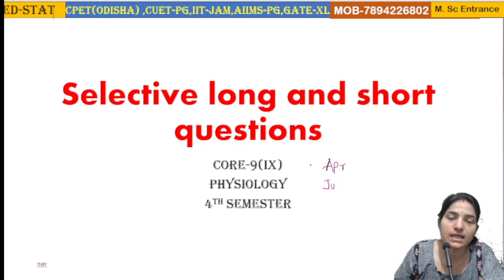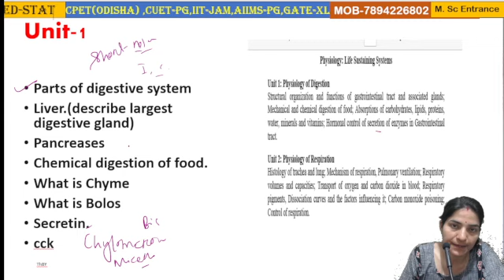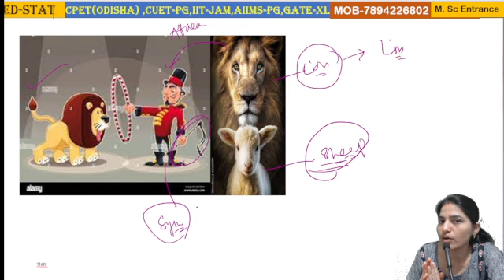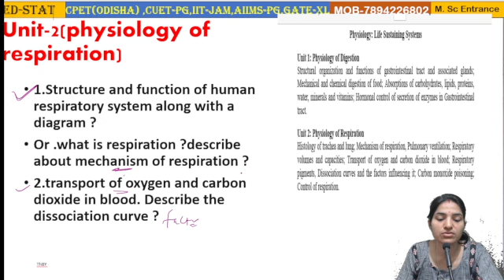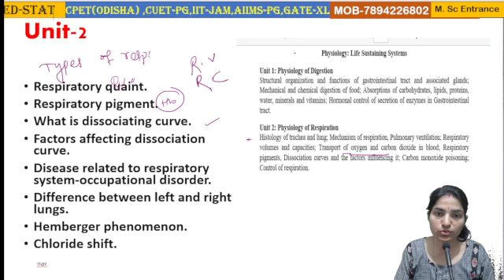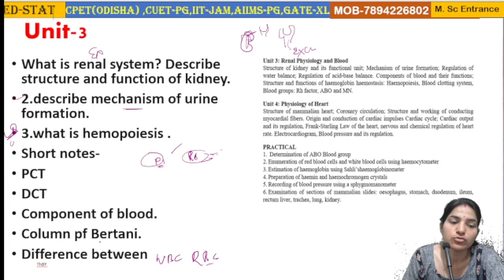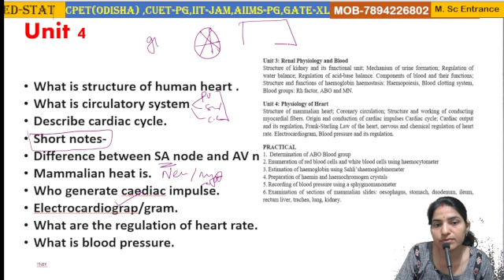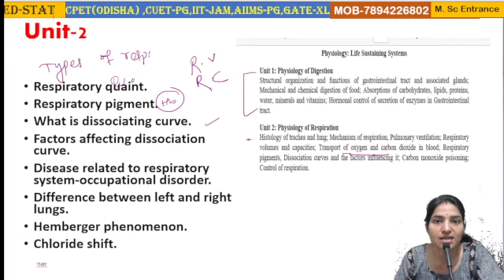Selection Question For 4th Semester Core IX B.Sc Zoology||Physiology Question Selection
Thank you. Selection Question For 4th Semester Core IX B. Sc Zoology||Physiology Question Selection||bsczoology .selective long and short question for bsc 4th semester.
selection question for bsc 4th semester Utkal university. Selective question for Ravenshaw university. selective question for Berhampur university. selective question for FM university. selective long and short questions for kholikot university.
selective long question for Sambalpur university. what are the selective question for physiology in 2024. b.sc zoology semester exam. Physiology of digestion. Important questions for bsc zoology student. physiology selection 4th semester.